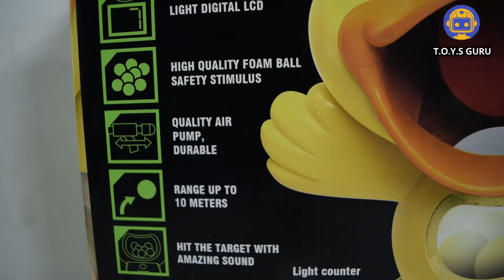Duck Feeding Game for kids | Duck Target Feeding Game with Gun | How to play Hungry Duck game ??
TOYS GURU- Unboxing and Reviews

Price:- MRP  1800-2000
You can Buy This hungry Duck Feeding game for Kids   from Offline Market also

Address
Pink Bubblegum, Shop No. 34B Jhandewalan Market, New Delhi 110055

Bullet Points:
1.Shooting owns stronger solid spring structure for rapid fire shooting,gun can shoot from 360 degree, Shooting range up to (10 meters).Let children's enjoy the fun of shooting.
2.Strong and durable, light weight and easy to carry,it can let your kids role playing with their family members or partners. Endless funny in the yard or outdoors.
3.High quality safety foam ball made of EVA foam, lightweight, safe and harmless.
4.For Ages 6 and up. Because toy contains a small ball, not for children under 3 yrs. Do not put the balls into the mouth to avoid accidental swallowing!
5.This kind of gun with simple and cool appearance uses the air to propel shooting，Digital liquid crystal, record score. The bubble ball that breaks into the mouth will count towards the score display